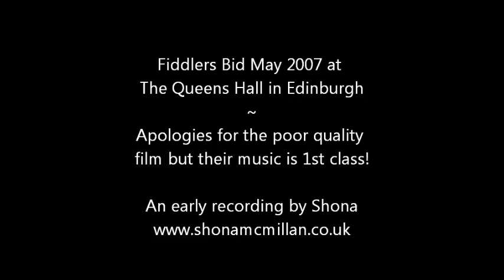Fiddlers Bid May 2007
Fiddlers Bid are an absolutely great bunch of people who came together in Shetland through their love of traditional Shetland Fiddle Music. The first fiddle music I played was Shetland (sitting in with the Shetland Fiddlers in Edinburgh at the old Zetland Halls in Pilrig Street). Later in America I had the privilledge to play with Willie Hunter, one of the most respected players of Shetland fiddle music and a teacher who also gave lessons to a few in Fiddler's Bid when they were growing up. What an incredible band this is - do check them out if you have the opportunity to see / hear them play live, they are a GREAT band and more info about their large selection of recordings can be found on their Fiddlers Bid website.